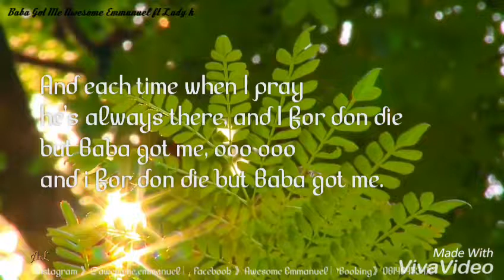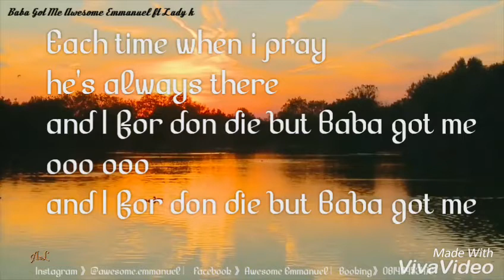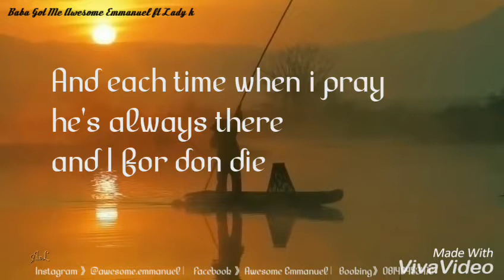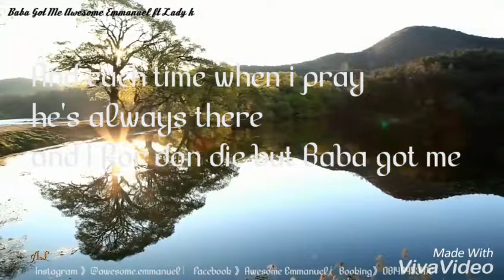Awesome Emmanuel Baba Got Me lyrics video